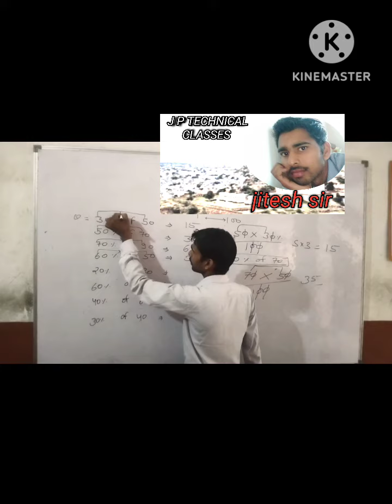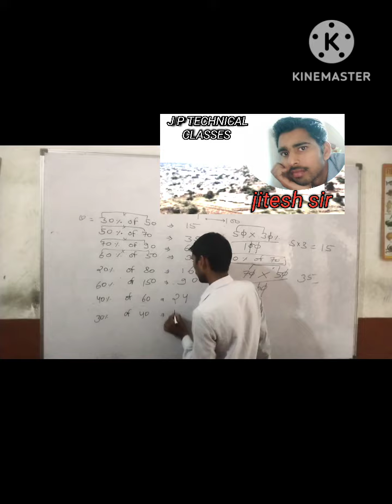प्रतिशत निकाले कुछ ही सेकंड में#####